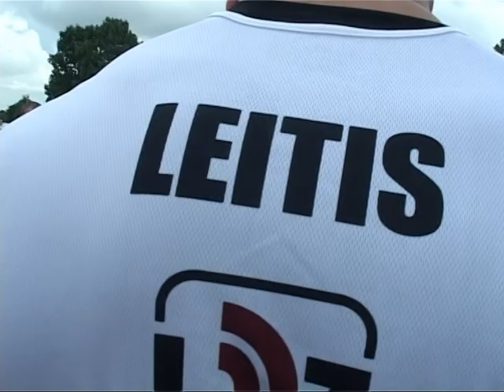Latvijas spēkavīru čempionāts Ventspilī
Ventspilī, kā ierasti pilsētas svētku laikā, norisinājās Latvijas spēkavīru čempionāta pirmā daļa, kad divpadsmit atlēti sacentās par stiprākā vīra titulu spraigās un aizrautīgās sāncensībās piecos nopietnos vingrinājumos. Viens no tiem bija jaunums -- kuģa vilkšana pret straumi Ventas upē. Latvijas stiprāko vīru noskaidroja svētdien Limbažos, kur norisinājās vēl pieci vingrinājumi, un „Siltums Jums Latvijas spēkavīru čempionāta" 2011.gada sezonas uzvarētājs ir Artis Plivda.